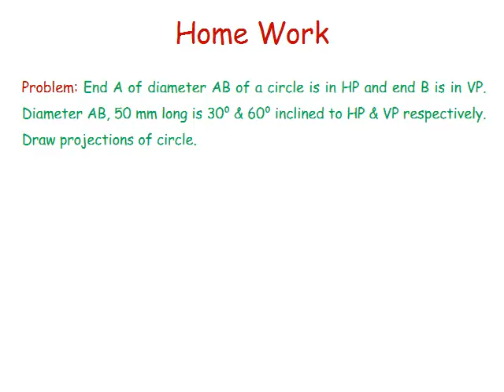Solved problems on Projections of Plane 2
Solved Problems on Projections of Plane